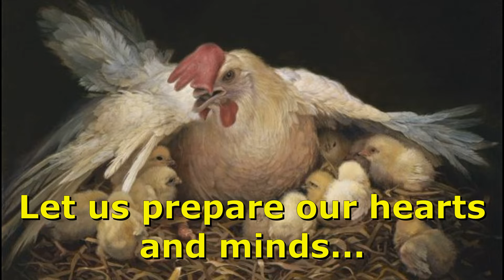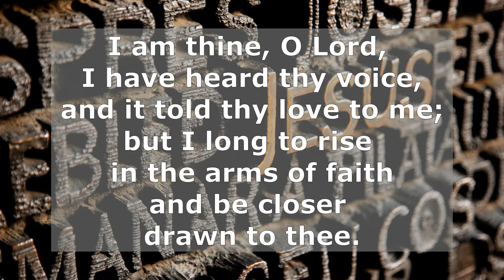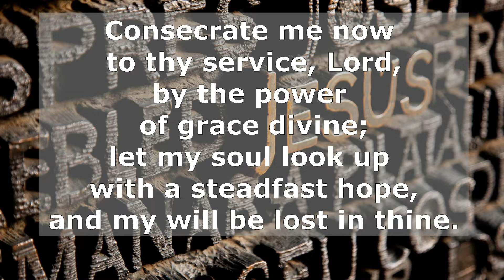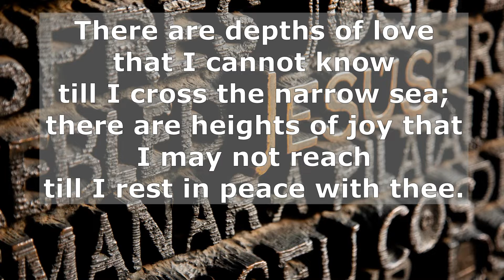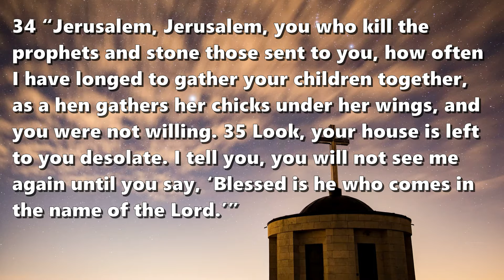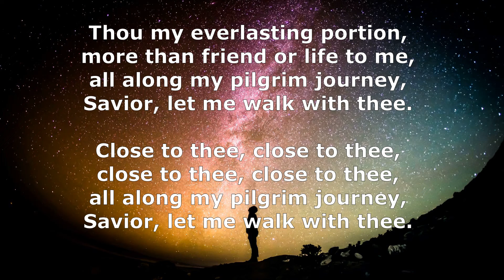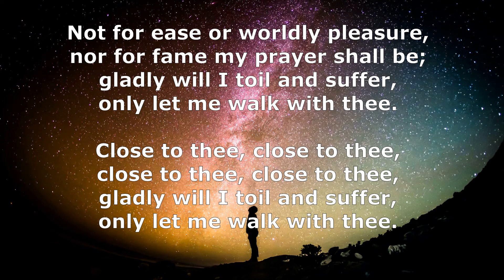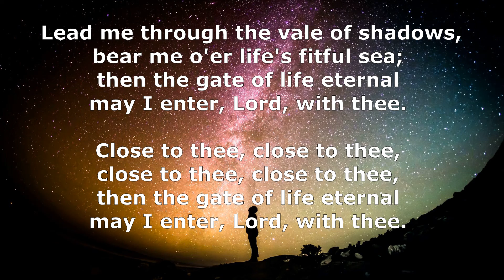WORSHIP SERVICE 2022.07.17 Luke Under His Wings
Jesus weeps for Jerusalem and how he would have taken her under his wings and protected her if only she had asked. Isn’t it the same for us?